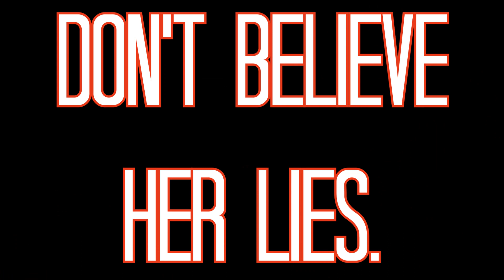Who is Miss Mary Lu REALLY Working For?